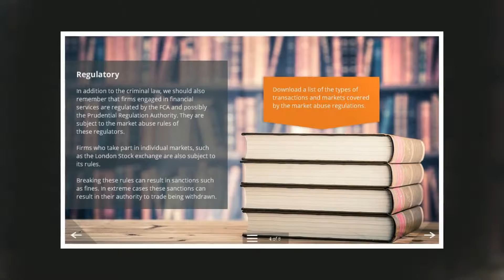Market abuse e-learning course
A video demo of the Market Abuse E-Learning Course Materials provided 'off-the-shelf' by Trainer Bubble. Screenshots taken directly from the e-learning course.